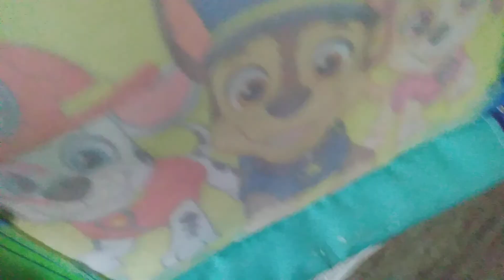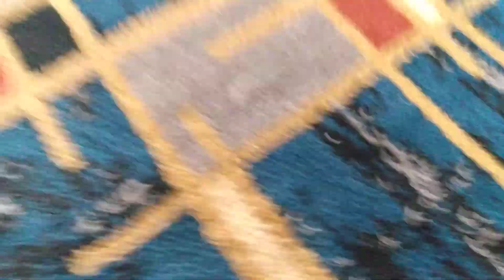EW:the easter stealers